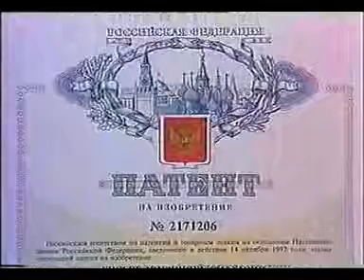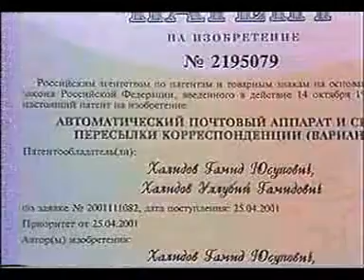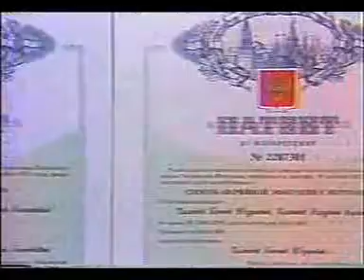Невостребованные знания, ВГТРК "Дагестан" (часть 2)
Телепередача "Невостребованные знания", посвященная инновационным проектам Гамида Халидова, 1 сентября 2003 г., ВГТРК "Дагестан" (часть 2)